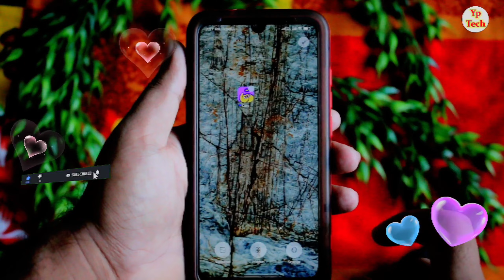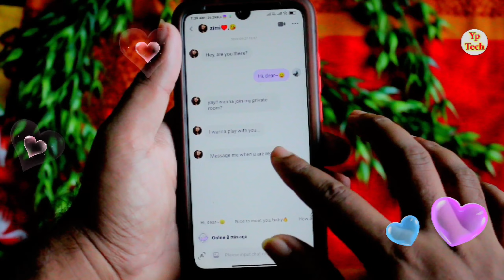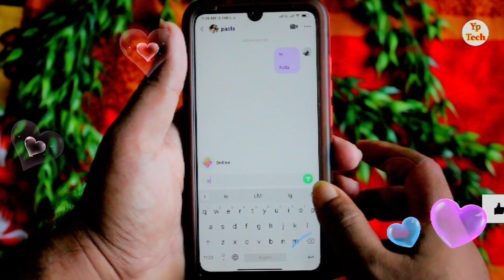What is Cora App || How to use Cora App | Cora App me account kaise banaye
नमस्कार दोस्तों स्वागत है आपके और हमारे चैनल में दोस्तों आज के विडियो  में बताने वाले है की आप How to create account cora app How to use cora app what is cora app cora app reviewing cora app ek new real dating app hai dosto is app se aap free me video call or chat pe baat kar sakte hai dosto ye bhut hi aacha app hai Cora app me account kaise banaye Cora app use kaise kare ge

🔶 Videos Querys :-
Cora app me free me baat kar sakte hai
Cora  app review in hindi
Cora  app review in tamil
Cora  app review in telgu
Cora  kya hai
Cora  kaise use kare
Cora  app me bate kaise kare
Yptech
cora app
@Cora app
Dating app review
Pintu youtuber